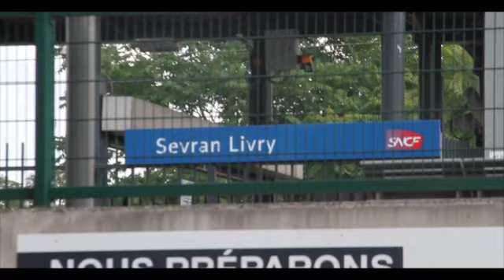GENESIS MPILA SUR SEINE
Cette vidéo traite de